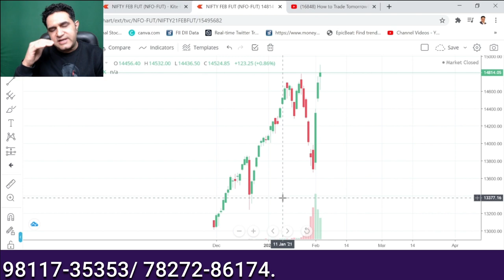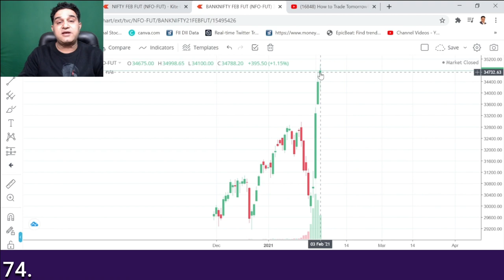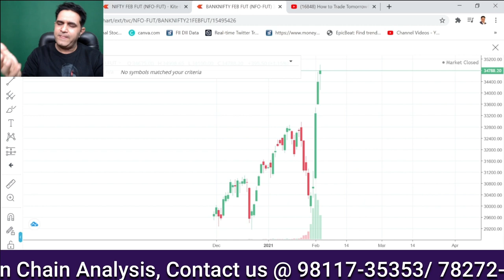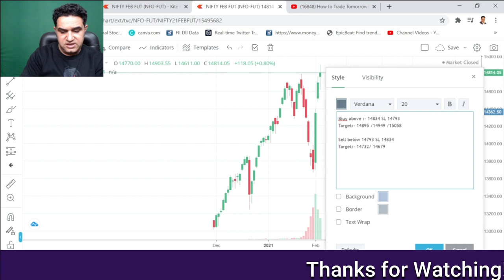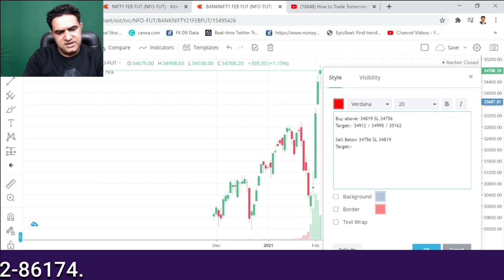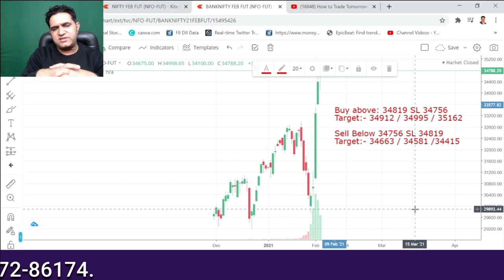How to Trade Nifty Tomorrow || What will be intraday Trading Levels for 4 FEB 2021 || Vipul Kaushikk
How to Trade Nifty Tomorrow?

What will be intraday Trading Levels for 4 FEB 2021?
NSE shares that are expected to go UP tomorrow in intraday! Do you want to know Listed stocks that are expected to show a UP move in tomorrow's intraday session?

About  Me:-